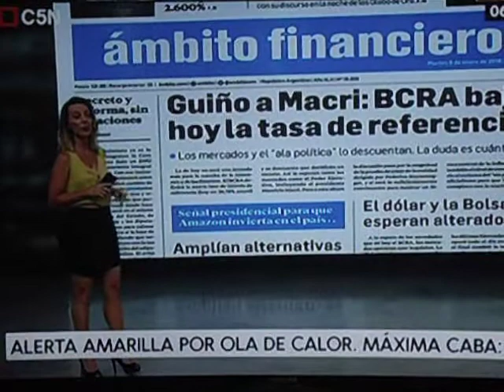Carla Rebello 140